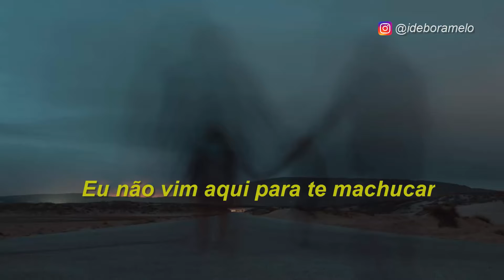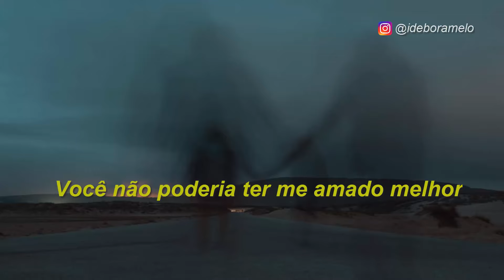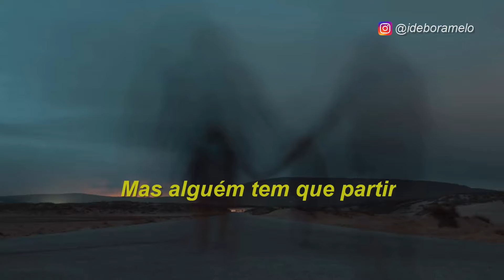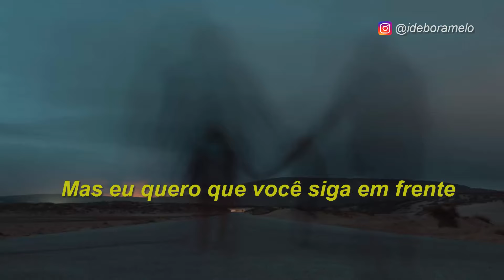Sleeping At Last - Already gone TRADUÇÃO | LEGENDADO PT-BR